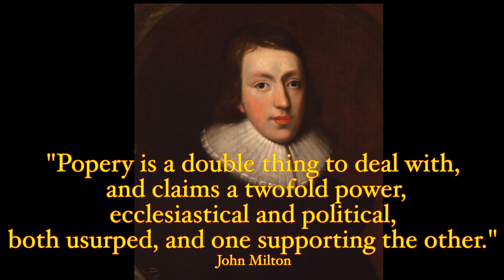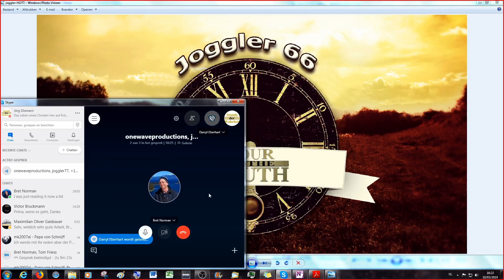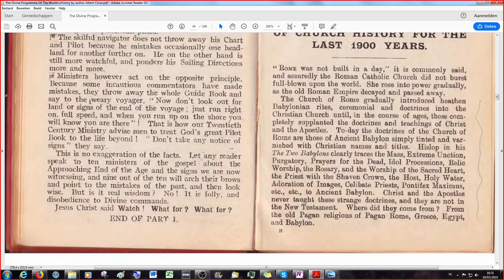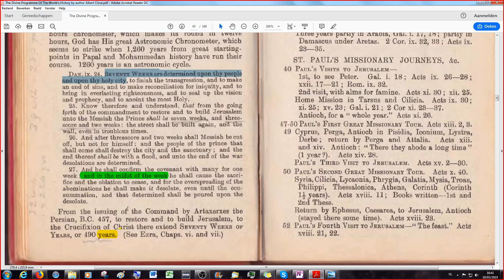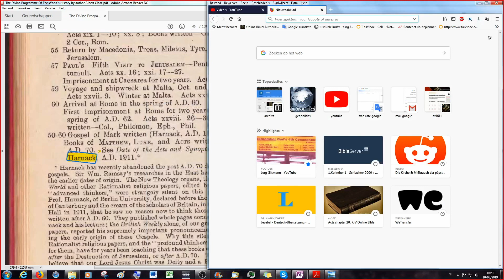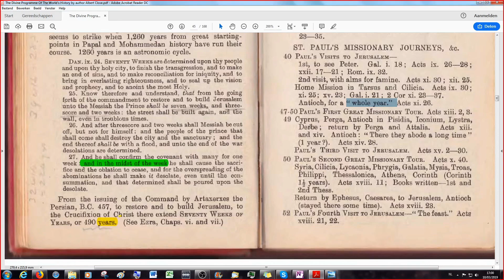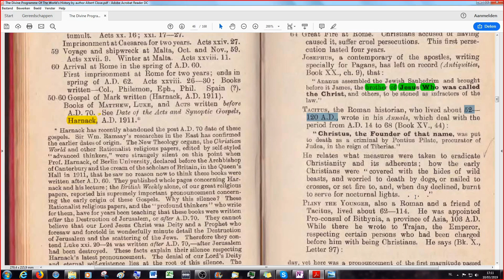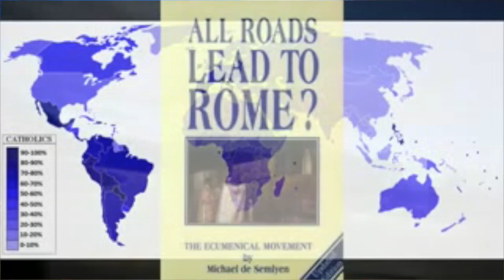Part Two of the Divine Programme : Calendar of Leading Events, Last 1900 Years! TDPOTWH 17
Welcome to the 17th part of our study of a very profound little book, written by Albert Close and compiled from the works of five different protestant authors ( Elliot, Barnes, Birks, Wordsworth, and Guinness ) and published by the Protestant Truth Society in Great Britain at the time of the First World War, or The Great War (the name given at the time of the outbreak of it in 1914) The actual day of publication and printing is yet to be discovered in the book, but from what we see of the first part he wrote on May 1st, 1916. So, as always we hope that there are people that will grow and will be edified in the LORD Jesus Christ in our reading and discussion on this work of collaboration between Bret Norman and me, Jörg in this book: The Divine Programme of the Worlds History